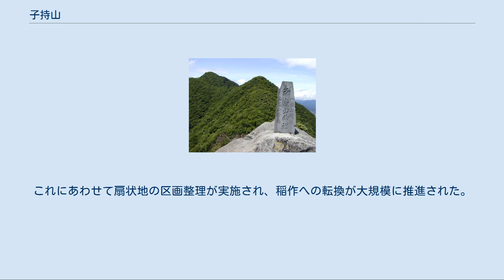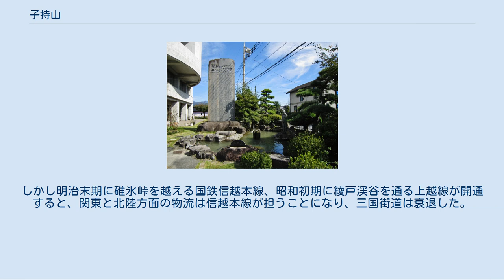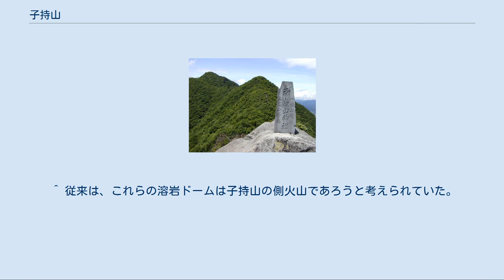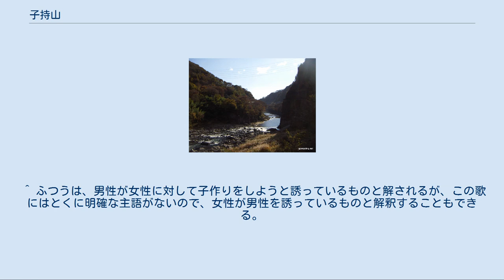子持山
高山村_(群馬県)
子持山（こもちやま）は、群馬県の中部にある火山。
「ぐんま百名山」の一つに選ばれている。
 典型的な成層火山で、浸食が著しく進行した結果、火山の内部構造である火山岩頸や放射状岩脈が地表に露出しており、地質学の観察に適した山として知られる。
火道のマグマが柱状に岩化して垂直に屹立する「獅子岩（大黒岩）」など特徴的な山容をしており、関越自動車道からも遠望できる。
 群馬県における子持山の位置 子持山周辺の主な地形 子持山は群馬県のほぼ中央部に位置する。
東の山麓には利根川が南へ流れ、南の山麓には吾妻川が東へ流れる。
西には小野子山があり、子持山とのあいだの谷あいには旧三国街道が通じている。
北西部には名久田川の上流部があり、その流域は中山盆地とよばれる低地になっている。
北の尾根は北西から西へと向きを変えて破風山へと連なる。
 山域は沼田市、渋川市、高山村（吾妻郡）にまたがる。
このうち渋川市は2006年に旧小野上村・旧子持村と合併をしており、従前は沼田市、子持村、小野上村、高山村の1市3村にまたがる山だった。
山頂は沼田市と渋川市（旧小野上村）にまたがる。
 子持山はきわめて典型的な成層火山である。
ただし北関東の火山としては規模はかなり小さく、山体の基底部は南北およそ9キロメートル、東西はおよそ7.5キロメートルである。
山体の体積は6立方キロメートルと見積もられている。
 山頂は「笠上（かさがみ）」と呼ばれており、一等三角点「子持山」が設置されている。
標高は1296.2メートル。
 この山頂部は、子持山の本来のカルデラの外縁部にあとから生まれた溶岩円頂丘である。
ただし著しい浸食により原形をとどめない。
カルデラは標高1000m程度の峰となって、南北におよそ3キロメートル、東西におよそ2キロメートルの楕円形をしているが、長年の浸食作用による開析が進行しており、現在の姿は「カルデラの残骸」というべきものである。
 子持山の火山活動の最晩期には、山頂部が噴火によって粉砕された。
その多くは土石流となって南北方向へ流れ下り、北の沼田市の川田町地区では標高800メートルから600メートルにかけて、南の渋川市の子持地区付近では標高500メートルから300メートルにかけて、扇状地をつくっている。
これらの扇状地地形には、その後に浅間山や榛名山の火山活動に由来する火山噴出物が厚さ10メートルの層を形成して堆積している。
 この著しい浸食の結果、カルデラの内側では、成層火山の内部構造が露出している。
凝灰岩や凝灰角礫岩などは浸食を受けやすいため既に消失し、火山の内部にあったマグマが固まってできた安山岩質の岩脈が地表にあらわれている。
 子持山では噴火のときに火口がほとんど移動しなかったため、地底から火口へと火道を垂直に昇ってきたマグマが、そのままの形で硬化して岩となった。
これを火山岩頸という。
子持山の火山岩頸は底部の直径150メートル、高さ100メートルの大岩塔となっており、「大黒岩」または「獅子岩」と呼ばれている。
 さらにこの大黒岩（獅子岩）を中心として、地下でマグマが岩盤の裂け目を伝って放射状に広がったものがそのまま固まり、岩（放射状岩脈）となって地表に露出している。
子持山ではこの放射状岩脈が150本ほど確認されており、そのうちとくに60本ほどは容易に観察できる。
これら放射状岩脈のうち顕著なものには、「屏風岩」、「拳岩」などの名前がつけられている。
 子持山は成層火山としてはそう大きなものではないが、標識的な火山地形や火山内部の構造が観察できるものとしては日本国内でも有数のものであり、地質学の学習の場として重要視されている。
 子持山の最古の噴火による岩の露頭がある綾戸渓谷 獅子岩頂上から山頂への尾根を見る 子持山は、古い火山活動による古子持火山が、その後の火山活動によって埋没したうえ、長い年月をかけて浸食・開析されたものと考えられている。
古子持火山の活動時期については研究者による学説がいくつかあり、おおむね90万年前から50万年前ほどのものと推定されている。
また、1960年代の研究では、子持山は複数の側火山をもつ複式火山とみなされていた。
その後、岩石の年代測定技術の進歩により、1990年代になると側火山とみられていたものは大きく時代が離れていることがわかり、子持山とは別の火山活動によるものと推定されるようになった。
 今から100...